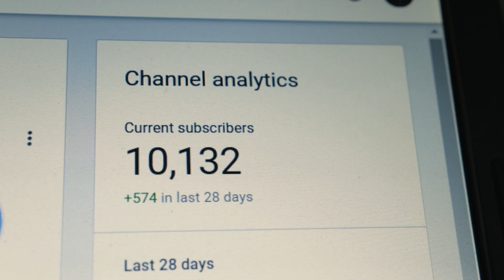ASK US ANYTHING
It means a lot to us. We've gotten to know you guys better, and we figured you might want to know a bit more about us and what we're up to. So, we're doing an AMA!

We welcome you post any questions you have in the comments below, and we'll do our best to answer them this Sunday Dec 16th. Talk soon.